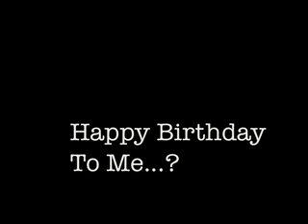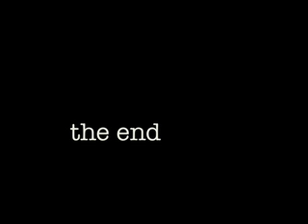Happy Birthday!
thanks to itchyworms
KDWA-Dubai
My Boss